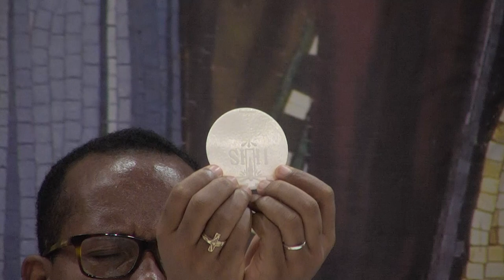Santa Misa: Jueves 30 de Diciembre del 2021.